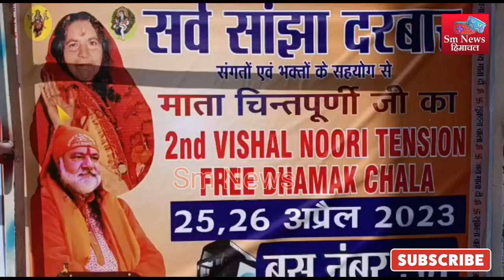सर्व सांझा दरबार की और से दूसरा विशाल नूरी चाला माता चिंतपूर्णी दर्शनों के लिए बंगा से हुआ रवाना।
सर्व सांझा दरबार की और से दूसरा विशाल नूरी चाला माता चिंतपूर्णी दर्शनों के लिए बंगा से हुआ रवाना पिछले वर्ष की तरह इस वर्ष भी यह चाला बंगा से चलकर माता चिंतपूर्णी दर्शनों के लिए हजारों श्रद्धालुओं की तादाद में माता चिंतपूर्णी दरबार हिमाचल प्रदेश पहुंचेगा वही मंदिर के सेवादार छोटू ने कहा कि आज गंगा शहर में जो जयकारों की आवाज सुन रहे हैं यह पंजाब का सबसे बड़ा विशाल चला जो कि माता चिंतपूर्णी दर्शनों के लिए रवाना हो रहा है आज के दिन की मैं सभी को बधाई देता हूं एवं प्रशासन का भी धन्यवाद करता हूं की उन्होंने ट्रैफिक व्यवस्था बहुत अच्छे से निभाई 18 से ज्यादा बसों में श्रद्धालु इस चाले से जाएंगे और चिंतपूर्णी माता के आगे कामना करता हूं कि सभी की मनोकामना माता पूर्ण करें